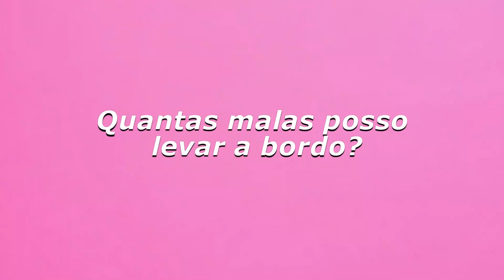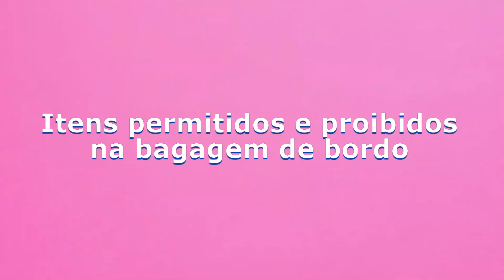O QUE PODE E O QUE É PROIBIDO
Neste vídeo eu explico quais os itens permitidos e/ou proibidos em bagagens de bordo, voos nacionais e internacionais.

👇👇👇Please COPY & PASTE this in your video description to properly Credit!👇👇👇

Song: Rem Sun - Sax Vibes